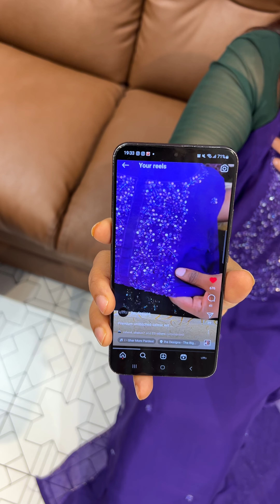Hand worked organza unstitched salwar suits collections for booking visits